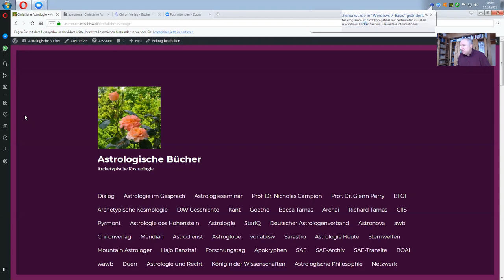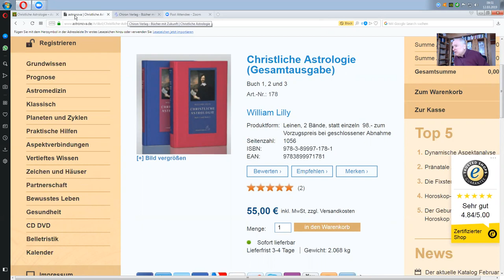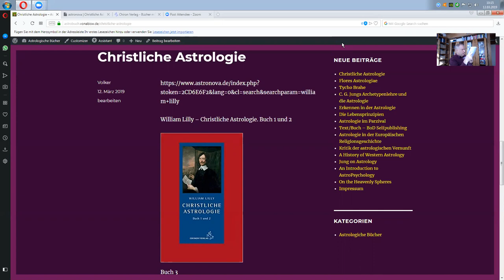William Lilly Christliche Astrologie